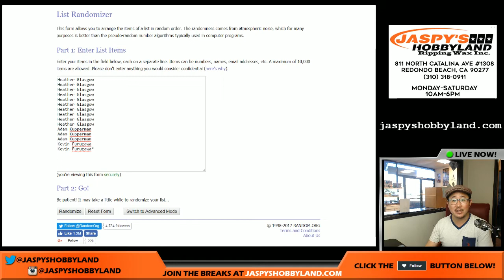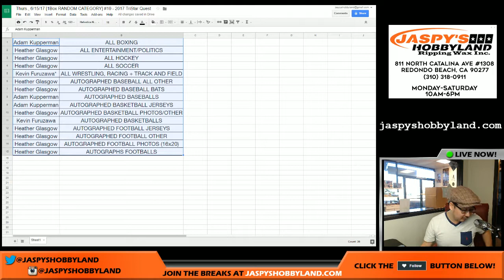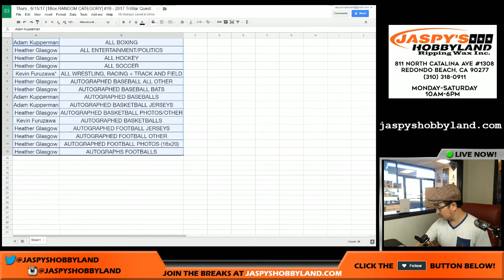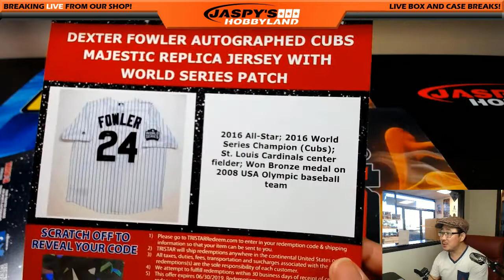Thurs., 6/15/17 [1Box RANDOM CATEGORY] #10 - 2017 TriStar Quest